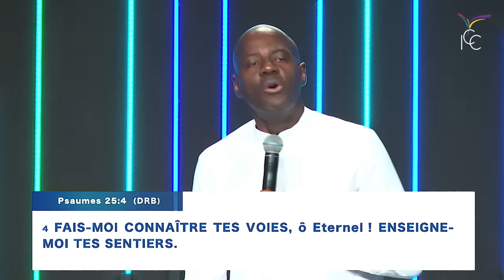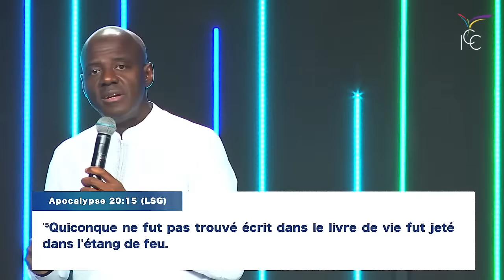LA PUISSANCE DE LA MEDITATION DE LA PAROLE DE DIEU (p3) | Apôtre Yves CASTANOU | DIMANCHE 15/10/2…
Bienvenue à notre 1er culte de célébration en présentiel et en ligne depuis le Palais de Gloire!

Message du jour: LA PUISSANCE DE LA MEDITATION DE LA PAROLE DE DIEU (p3)

Thème: MANIFESTER LA GLOIRE SUPERIEURE PAR LA PAROLE DE DIEU

Orateur: Apôtre Yves CASTANOU

INFORMATIONS UTILES:

"L'HEURE DE LA PRIÈRE"
Du Lundi au Samedi
* Le matin de 5h30 à 6h30
* Le midi de 12h30 à 13h30
* Le soir de 21h à 22h

"TEMPS D'ENSEIGNEMENT"
Mercredi à partir de 18h

Dimanche dès 08h - 1er culte
                         11h - 2ème culte

Impact Centre Chrétien-Congo Église Principale
Avenue de la base, quartier La Poudrière, en allant vers le camp GPC, Brazzaville CONGO

Si vous avez une requête ou un témoignage veuillez nous contacter via

 Radio : FM 105.8 Mhz